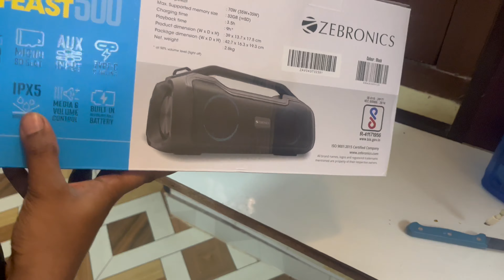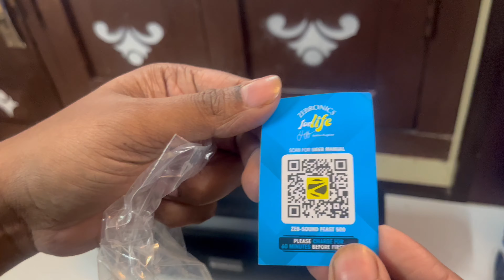ZEBRONICS ZEB SOUND FEAST 500 70 W Bluetooth Party Speaker | unboxing | 2023.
Used 10 days review-

*It was good & louder .
*Battery also good but not too good coz there is RGB lights
*Bass too high, good for outside party.
*Connectivity very good
*Sound Clarity good.

Positive points-
* Affordable party speaker
* It's good for larger room

Negative points-
* feel not good in compact room,
* full charge time - 4 to 5 hrs
*backup upto -   4 to 5 hrs